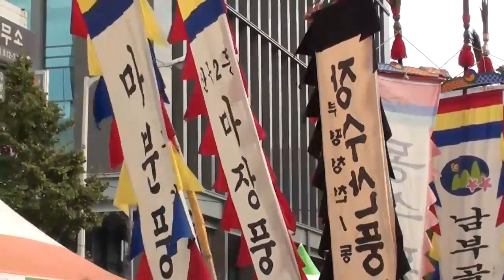2015 인천 부평풍물 대축제[부평 서초등학교,부평두레놀이팀]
2015 인천 부평풍물 대축제, 부평 서초등학교,부평두레놀이팀 외 9개팀 등 무형문화재와 풍물 팀의 고연이 부평대로 8차선대로에서 펼쳐졌다.